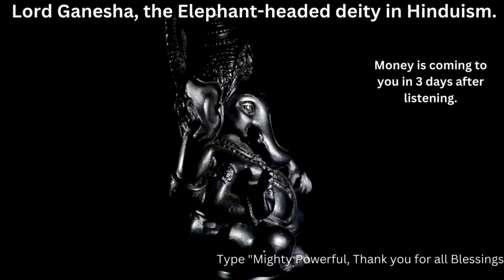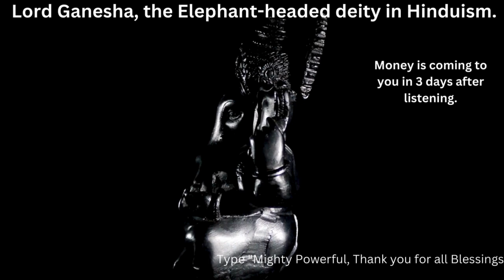"Prosperity's Guardian: Invoking the Blessings of Lord Ganesha's Wealth Mantra"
"Prosperity's Guardian: Invoking the Blessings of Lord Ganesha's Wealth Mantra" captures the essence of seeking abundance and prosperity through the divine blessings of Lord Ganesha, the revered Hindu deity known as the remover of obstacles and the bestower of wealth. In reciting Ganesha's wealth mantra, practitioners call upon his benevolent guidance and protection, seeking to overcome barriers and attract financial abundance into their lives. With unwavering faith and devotion, individuals embark on a spiritual journey, embracing the power of this ancient mantra to manifest prosperity and success. Through the divine grace of Lord Ganesha, they navigate life's challenges with resilience and optimism, confident in his ability to bless them with abundance and prosperity in all endeavors.